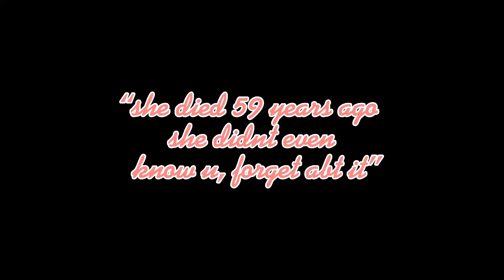this song is stuck in my head